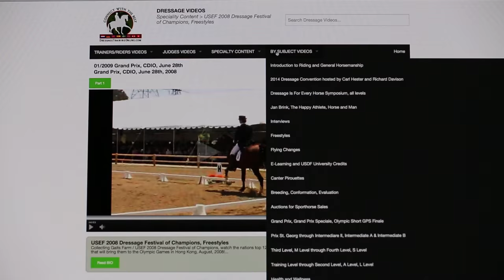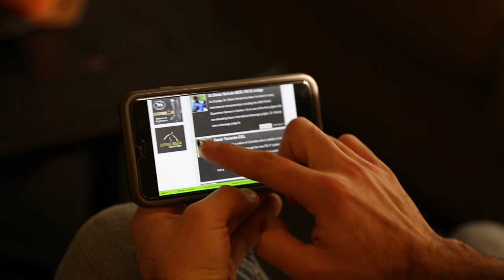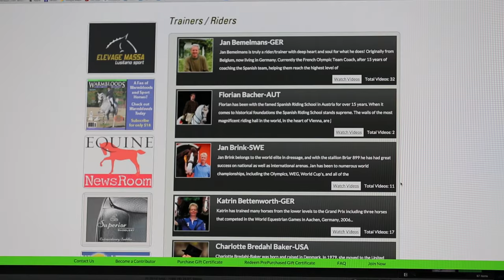Full Feature Dressage Training Videos Exclusively on DressageTrainingOnline.com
If you've wondered, check out what it's all about! All dressage, all the time, 50 of the world's best trainers and judges all on a single site covering every topic that exists. See what sets up apart! If you have a desire to improve your riding, membership to DressageTrainingOnline.com is a must! Help yourself, save time and money and learn from the world's most respected trainers and judges.